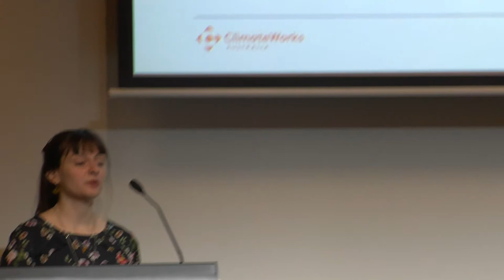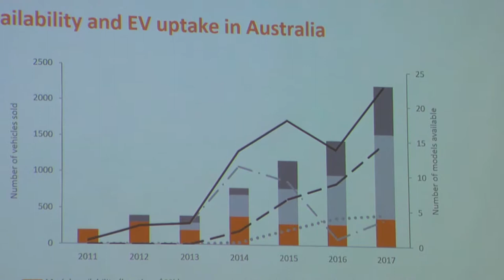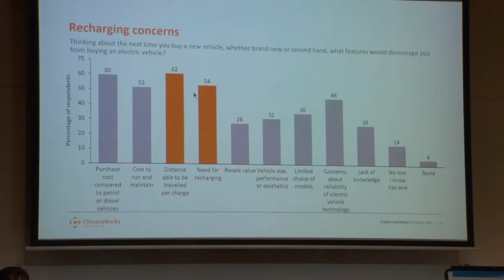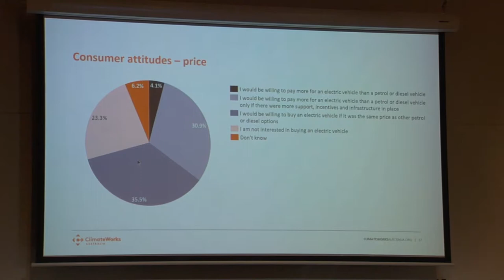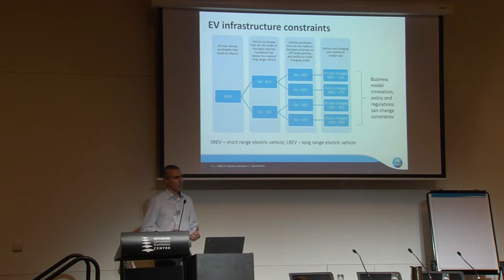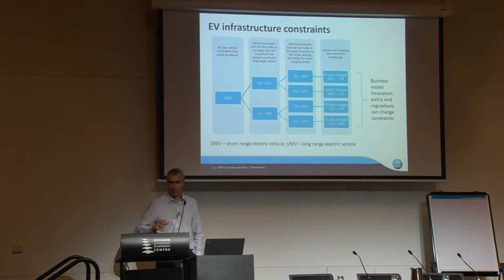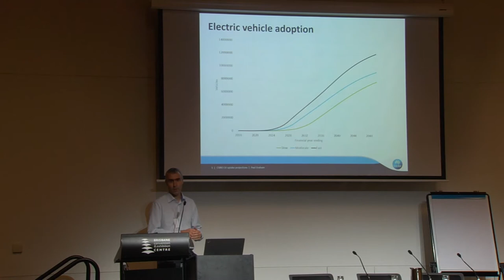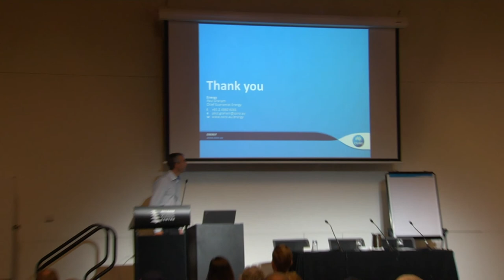AEVA EV Expo 2018 #11 Sarah Fumei & Paul Graham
Sarah talking about Australia reaching zero emissions by 2050
Paul talking about EV uptake projections

Other Handy Links